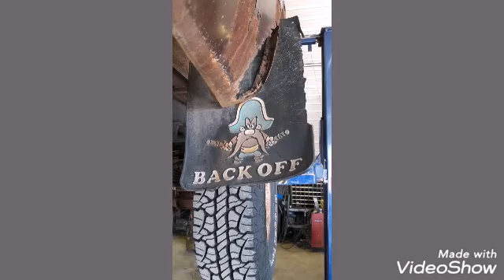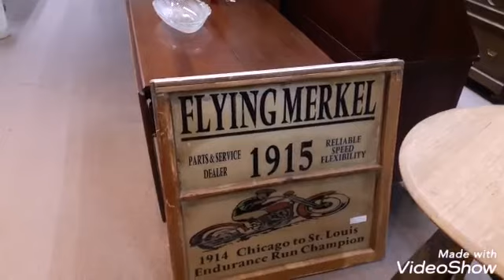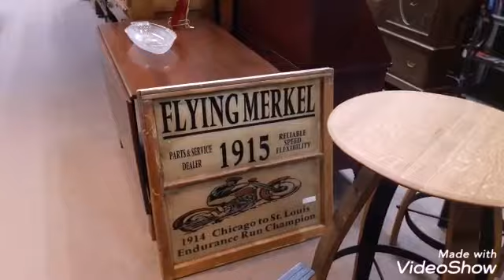Nr. 91. Neue Brembeläge und Antikladen in Rapid City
Howdy und Yeehaw,
willkommen zum Abenteuer Amerika.

Besatzung:
                    Ned:   Käpt'n  Bj.70
                    Sac:    Steuermann  Bj.72
                    Cadisha:   1.Wache  Bj.o8
                    Billy:   Schiffsjunge  Bj.11
                    Klätsch:   Smutje  Bj.03

Flotte:
           Gemeinsam leben wir in Missy, einem
           97er Schlachtschiff der Marke Thor.
           Angetrieben von einem 7,5l V8 Big
           Block schippert sie uns fröhlich durch
           die Weiten Amerikas. Anhängsel, treue
           Begleiter und unverzichtbare Teile des
           Verbandes sind die Beiboote Packo,
           ein Transportanhänger Bj. 18, und
           Jupp.
           Jupp ist ein Jeep Liberty Bj. 11, der
           dann zum Einsatz kommt wenn's
           dreckig wird. D.h., er wird zum
           Erkunden der Gegenden in denen wir
           länger vor Anker liegen oder zum
           Aufstocken der Vorräte eingesetzt.

Ziel der Reise:
                         Es gibt keins. Jedenfalls noch
                         nicht. Die Vereinigten Staaten
                         sind zu groß und zu schön um
                         sich irgendwo festzusetzen.
                         Seit mehreren Jahren in
                         Campern zu leben, macht es
                         obendrein auch immer
                         unvorstellbarer wieder in ein
                         Haus zu ziehen. Also vorerst
                         ist noch kein Ende der Reise
                         in Sicht.

Seid gerne dabei und erhaltet Eindrücke unseres Abenteuers.